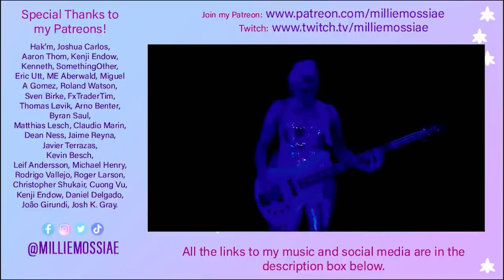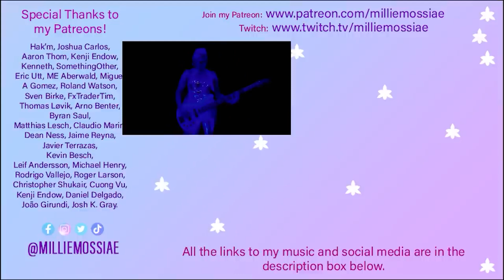NARUTO RE-ANIMATED! ROAD OF NARUTO | NARUTO 20th Anniversary Trailer REACTION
💜FULL UNCUT and EXCLUSIVE REACTIONS💜

💜 SOCIAL MEDIA 💜